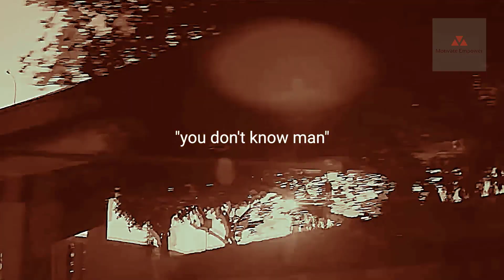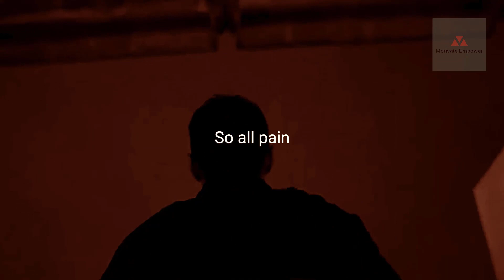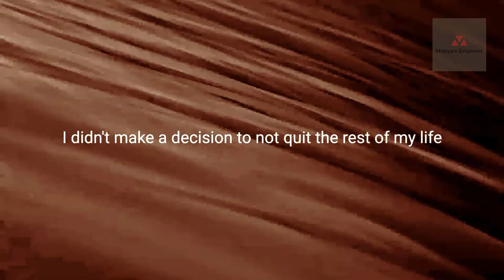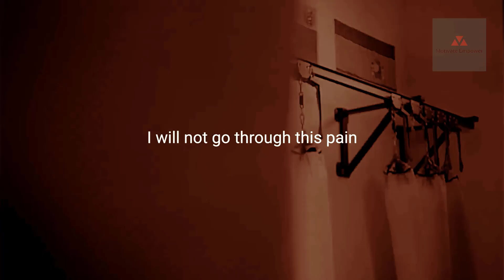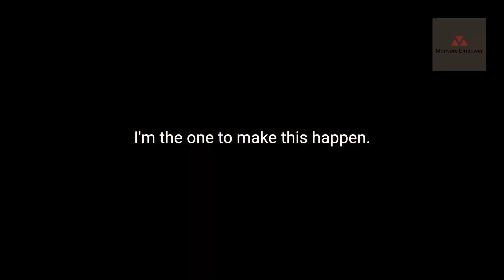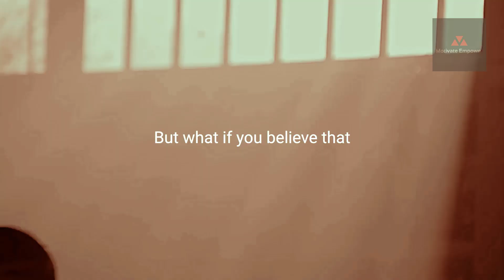I WILL MAKE IT HAPPEN - Motivational Speech Compilation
"🚀 I'M GOING TO MAKE IT: Your Journey to Success Begins Here 💪"

Description:

🌟 Welcome to the "Motivational101" series, where we're on a mission to inspire both beginners and advanced individuals to reach their full potential! In this episode, we explore the unwavering belief that "I'M GOING TO MAKE IT" because success is not a destination; it's a journey. 🚀

Life is an incredible adventure, and your dreams are within reach. In this motivating session, we'll uncover:

🔥 Strategies to Fuel Your Determination and Turn Dreams into Reality
✨ Real-Life Stories of Those Who Faced Challenges and Triumphed
🌈 Practical Steps to Start Your Success Journey Today

Whether you're new to personal development or you're a seasoned dreamer, this video holds the keys to unlock your potential and take the first step toward your goals.

1) This video has no negative impact on the original works (It would actually   be positive for them)
2) This video is also for teaching purposes.
3) It is not transformative in nature. I only used bits and pieces of videos to get the point across where necessary.